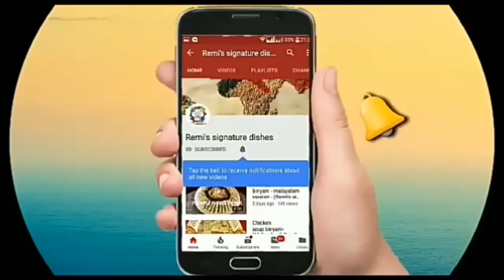Mutta pathiri/Breakfast recipe/Snacks recipe/easy breakfast(Remi's signature dishes)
Home remedies

For delicious cooking with home cooking Enjoy our recipes

Breakfast recipes
Snack recipe
Dinner recipes
village recipes
Nadan recipes
Evening recipes

My passion for cooking has spanned 45 years, and with this experience, I've successfully tested and shared various recipes on my channel. Trying my recipes will reveal the unique touch I bring to each dish.